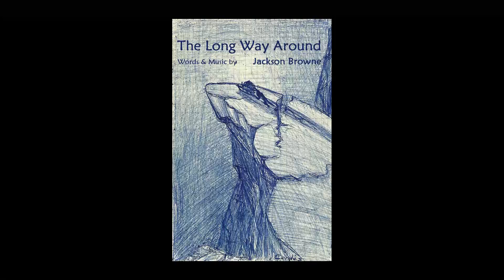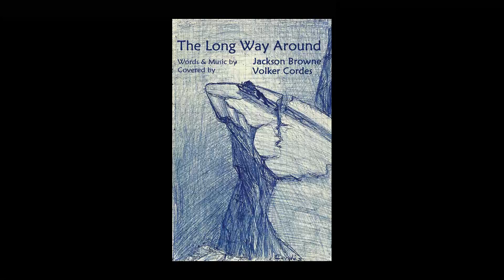The Long Way Around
Jackson Browne Cover by Volker Cordes